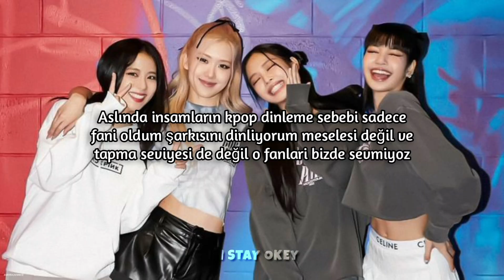NEDEN KPOP FANIYIZ?